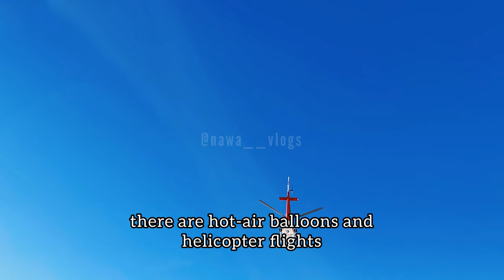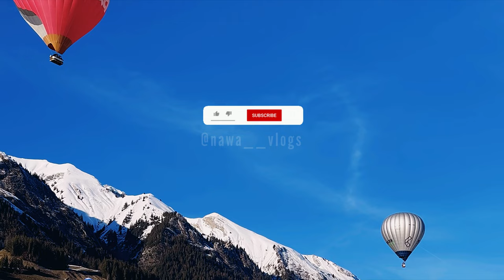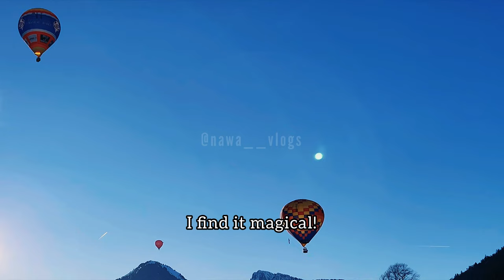Vlog outdoor | Swiss Hot Air Balloon Festival 🇨🇭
It’s happening at Château d’Œx
Until January 28, 2024

Château-d’Œx is the Swiss capital
of the hot-air balloon since 1979

There are hot air balloon or helicopter flights 🚁 entry costs 10 francs

I chose a place on the hill to put my camping mat and my bag

I ate while watching the balloons take off and fly around me!

Swiss Hot Air Balloon Festival 🇨🇭🎈

There are too many people watching ..
and some sledding families 🛷

The weather was nice all afternoon
I really liked this village ❤️
I had a wonderful afternoon

It’s time to go home

Musicien: @iksonmusic